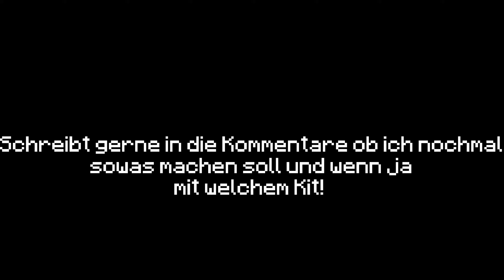Minecraft Axe 1vs1 bis ich Verliere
In diesem Video Spiele ich auf eu.mcpvp.club mit dem Axe kit gegen verschiedene Spieler um zu sehen, wieviele Runden ich hintereinander gewinnen kann! Schaut umbedingt bis zum Ende, um zu sehen, wieviele Rudnen ich gewinnen konnte :)

Lasst gerne ein Like & ein Abo da wenn euch das Video gefallen hat und ihr mehr solchen Content sehen wollt :)

This is not a Minecraft Manhunt / Speedrunner VS Hunter or any other form of that. This is a Minecraft 1vs1 / Duel with the 1.19 Axe / 1.9 PvP kit

00:00 - Intro
00:12 - Runde 1
01:22 - Runde 2
02:17 - Runde 3
03:19 - Runde 4
05:00 - Runde 5
06:03 - Runde 6
07:00 - Runde 7
07:16 - Runde 8
07:52 - Runde 9
08:53 - Runde 10
09:42 - Runde 11
11:27 - Runde 12
12:46 - Runde 13
13:42 - Runde 14
14:22 - Runde 15
15:07 - Runde 16
15:45 - Runde 17
16:58 - Runde 18
17:41 - Runde 19
18:54 - Runde 20
19:59 - Runde 21
21:13 - Runde 22
22:07 - Runde 23
22:59 - Runde 24
23:32 - Runde 25
25:06 - Runde 26
25:59 - Runde 27
26:28 - Runde 28
28:22 - Runde 29
29:13 - Runde 30
30:12 - Runde 31
31:35 - Outro